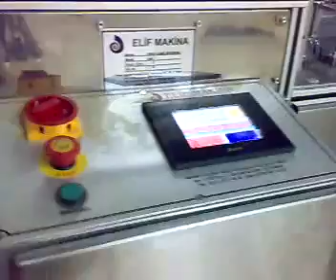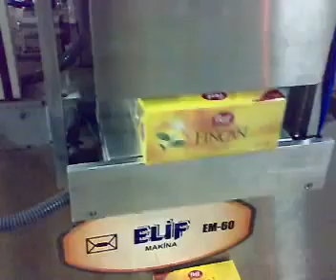TEA box packaging packaging machine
Elif makina com çay parfüm kozmetik sabun bisküvi maske kutu paketleme makinası yapılır